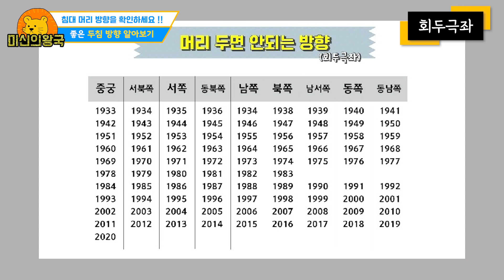재물과 건강운을 올려주는 침대 머리 방향 !! [ 풍수인테리어 ]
이번 영상은 풍수와 관련된 영상입니다

침대는 사람이 자는 동안 수많은 시간을 차지하는 공간이기때문에
꼭 살펴볼 필요가 있고 이것은 사람의 집터와
공간마다 다르기때문에 무조건적으로 옳다고보기에는 힘듭니다

그래서 현공풍수나 구성학기준으로 길한 방향등을 살펴드렸고
마음이 동하신다면 한번 실천해보시길 바랍니다
복 많이 받으세요 ^^